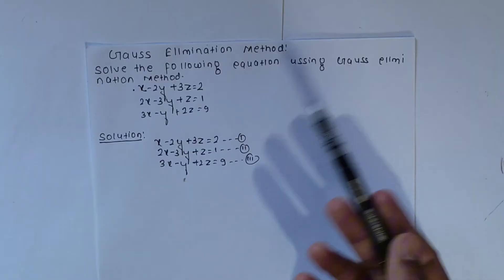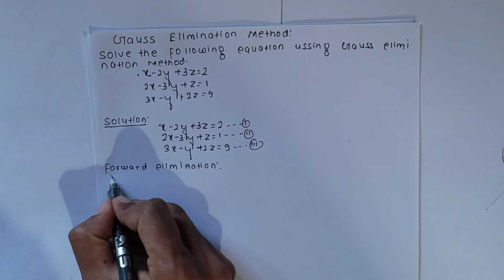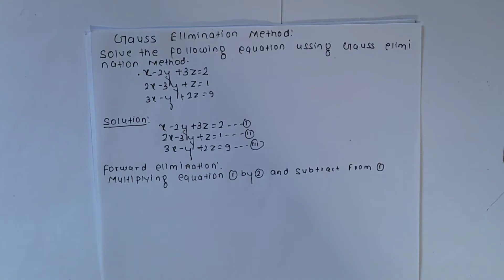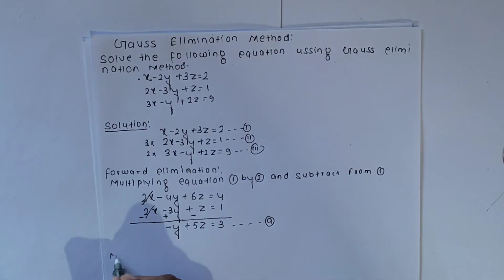Gauss elimination class 12 NEB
Gauss Elimination is a powerful method used to solve systems of linear equations by converting the given matrix into an upper triangular form using row operations. This step-by-step approach helps simplify complex equations and find accurate solutions efficiently.

In this video, we explain the Gauss Elimination Method in a simple and easy-to-understand way, making it perfect for Class 12 (NEB, Nepal) students and anyone studying linear algebra.

✔️ Topics Covered:
 • Introduction to Gauss Elimination
 • Step-by-step explanation with examples
 • Row operations and matrix transformation
 • Solving equations using back-substitution

📌 Best for: NEB Class 12 students, SEE graduates, and anyone preparing for entrance exams or university mathematics.